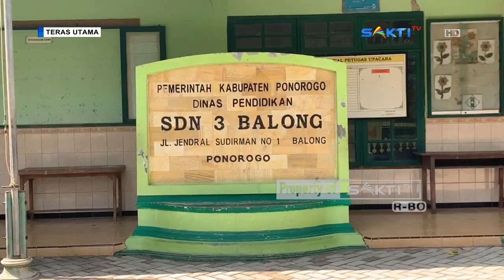PONOROGO - Peringati Hari Anak Internasional, Srikandi Pln Bagikan Ratusan Buku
Tim Srikandi PLN UP3 Ponorogo, membagikan ratusan buku kepada para siswa SDN 3 Balong.  Selain dalam rangka peringatan hari anak internasional, juga untuk terus menumbuhkan minat baca kepada anak, serta bagian mengurangi kecanduan anak terhadap gadget.

Selain membagikan buku, juga memberikan sosialisasi dan pemahaman tentang kelistrikan kepada anak-anak. Agar mereka juga tahu akan manfaat serta bahaya daripada tenaga listrik di kehidupan sehari-hari.

Pembagian ratusan buku tersebut, membuat para siswa SDN 3 Balong senang, karena bisa menambah koleksi bacaan, serta pembelajaran keilmuan bagi mereka.

Saksikan Info Berita Terbaru Seputar Karesidenan Madiun & Sekitarnya:

CONTACT PERSON MARKETING :
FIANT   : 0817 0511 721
LINDUNG : 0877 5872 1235 / 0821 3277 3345